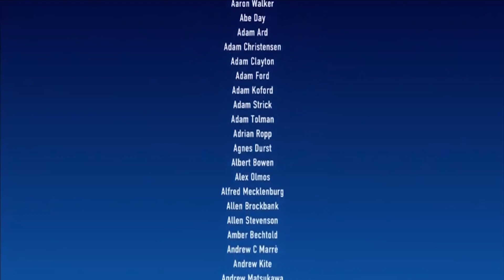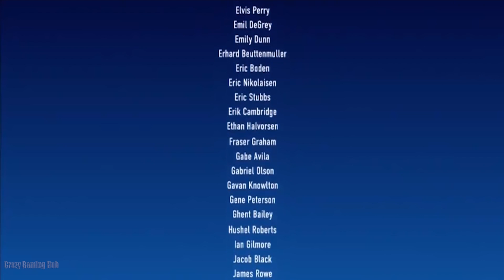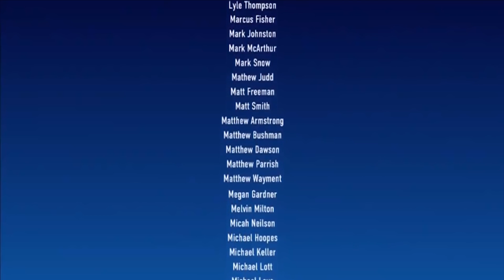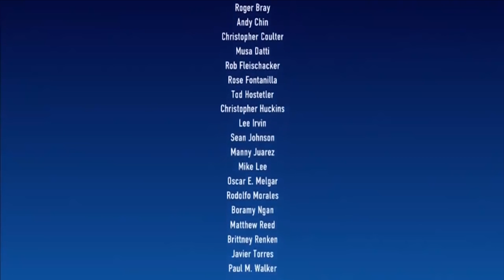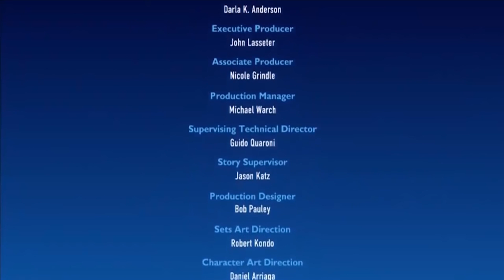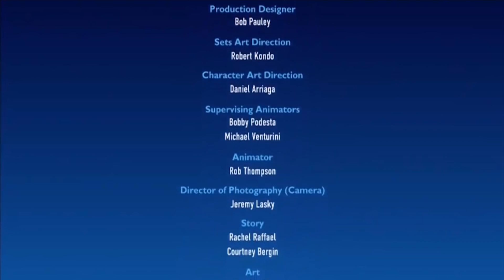Disney Pixar Toy Story 3 Full Game Movie - All Cutscenes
Disney's Toy Story 3  Full Movie for the Mac, Wii, PC, NDS, PSP, PS3, Xbox 360, Cell, iPhone, PS2.